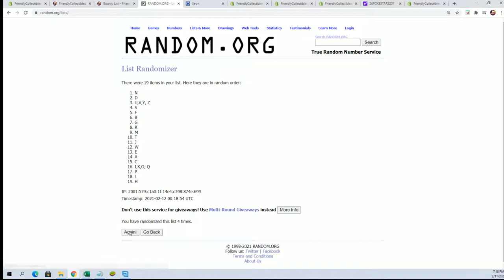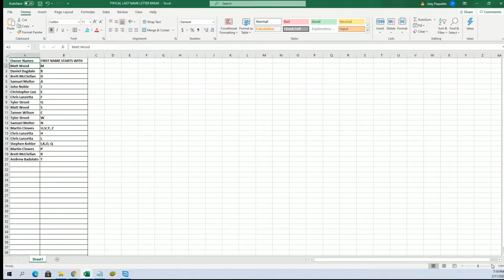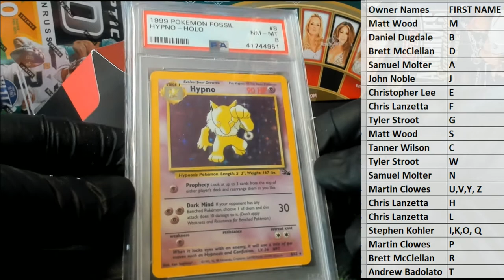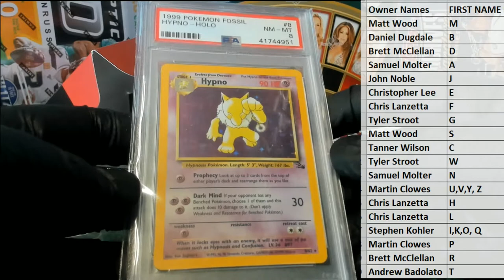2020 Super Break Pokemon Poke Stars Buyback Edition ID 20POKESTARS206